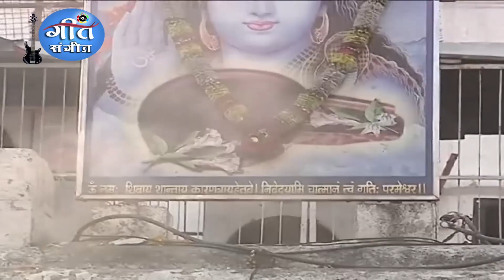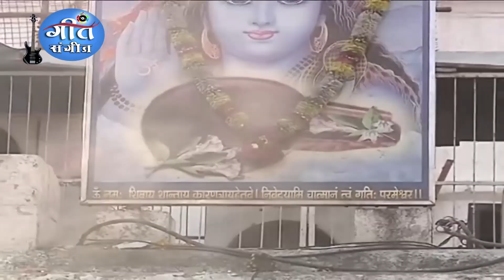Jani Ganja Pike Gadiya Chalaw Ye Piya ( Bol Bam HD Video 2018 )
Audio Credits
►Code     :-  GSE-0040
►Song    :- Jani Ganja Pike Gadiya Chalawa Pe Piya
►Singer   :- Fauji Sanjay Sagar
►Lyricist  :-  Sanjay Sagar
►Editor and Di :- Sujit Kumar
►Casting :- Sanjay Sagar & Others
►DOP :- Sujit Kumar
►Choreographer :- Sujit Kumar
►Director :- Sanjay Partap
►Digital Manager       :- Shivam Rajput
►Digital Partner          :- GS Digital (House Digital India)
►Company/ Label      :- Geet Sangeet Entertainment

Geet Sangeet Entertainment Team :-

►Producer : Chandan Paswan
►Director : Sanjay Partap
►Coordinator : Vinay Vinamr
►Accountant : GS Digital (House Digital India)
►Digital Agency : GS Digital (House Digital India)

Enquiry Contacts of Geet Sangeet Entertainment.

                                           ||   .Office.   ||
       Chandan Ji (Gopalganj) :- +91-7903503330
       Sanjay Kumar (Delhi) :- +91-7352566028, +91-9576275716

☛☛Available Also on☚☚
☛Gaana :-
☛JioSaavn :-
☛Google Play :-
☛Wynk :-

To Set "Song Name" as your Caller Tune

Airtel users can set this song as Hello tune from Wynk app.

Geet Sangeet Entertainment is a Patna based film production and label music company.